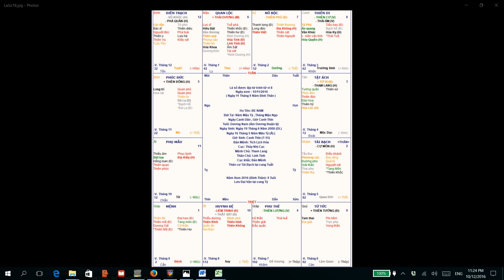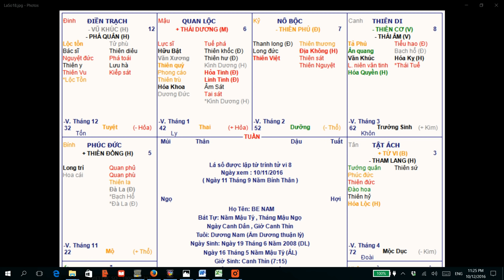CÁCH HÓA GIẢI SINH CON GIỜ XẤU ""TỬ VI VIỆT NAM""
các bạn quan tâm đến vận mệnh của mình xin thảm khảo các bài luận giải khác trên kênh ""Học Cải Vận Mệnh"" này.
các bạn có thể tham quan Facebook: 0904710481 hoặc